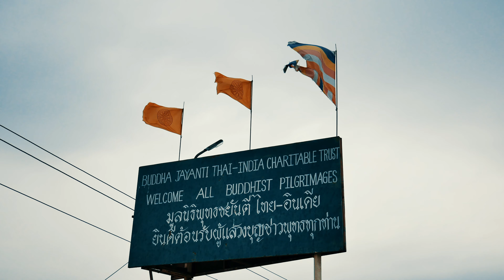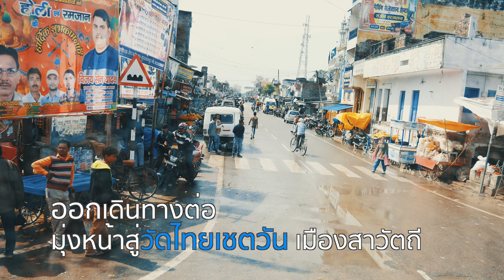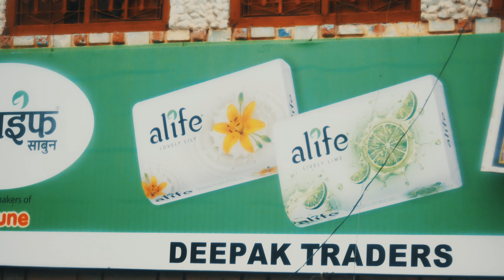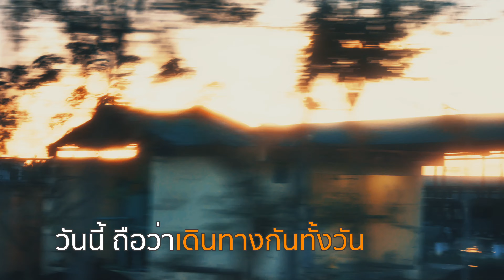ขึ้นเหนือไปสาวัตถี ตอนจบ (ธุดงค์อินเดีย DAY3)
จากตอนแรกที่เดินทางไปสาวัตถี ตอนนี้ต่อจากตอนที่แล้ว โดยลงรถแล้วเดินธุดงค์ต่อไปมูลนิธิพุทธชยันตีไทย - อินเดีย เพื่อรับประทานมื้อเที่ยง และออกเดินทางต่อประมาณบ่ายโมงกว่าๆหลังจากที่ฝนหยุดตก ถึงวัดไทยเชตวัน สาวัตถี ประมาณ18.00นาฬิกากว่าๆ